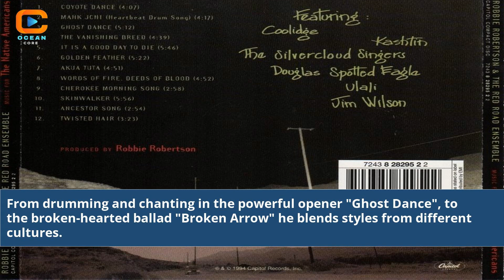Robbie Robertson Music For The Native American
robbie robertson music for the native american youtube
music for native americans robbie robertson
robbie robertson native american music
music for the native american robbie robertson
are robertson screws available in the us
robbie robertson music for native american
robbie robertson and the red road ensemble albums
Robbie Robertson's musical masterpiece
Music for the Native American exploration
Captivating melodies and cultural bridges
Stories behind the rhythmic beats
Evoking emotions through harmonies
Creative process and meaningful compositions
Unity of sound and spirit
Celebrating heritage through music
Connecting generations with soul-stirring tunes
Sonic journey through musical odyssey
Unveiling the magic of Robertson's composition
Rhythms echoing the heartbeat of the land
Cultural influences and musical narratives
Melodic tales woven within each note
Captivation through sound and heritage